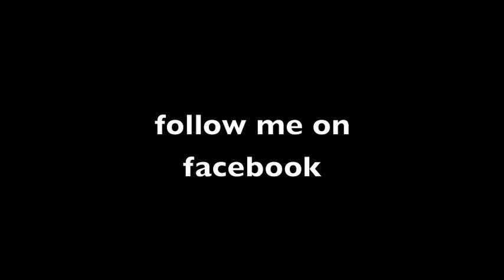What to Wear for Datenight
Hello Everyone,
 We've been all feeling a little blah lately waiting for the nice weather to arrive so I wanted to do something fun and inspiring for this week's style fix video.  What to wear for date night.  I hope this gives you lots of ideas of things you can shop from your closet or from my website.  Enjoy the long weekend everyone!
Jennifer
xoxo